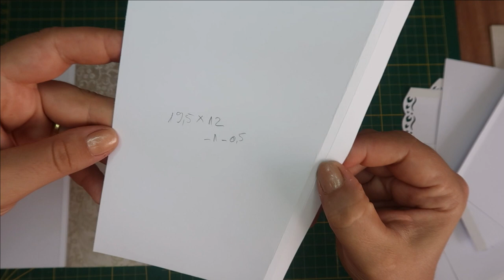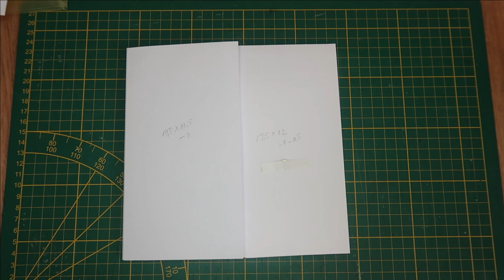Tuto 4 - page 3 - album Ceremony Stamperia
Bonjour tout le monde ! Je vous retrouve aujourd'hui dans une nouvelle vidéo! J'espère que ça va vous plaire! Je vous fais de gros bisous et je vous dis a très vite! N'oubliez surtout pas d'activer la cloche pour ne rater aucune de mes vidéo!!!